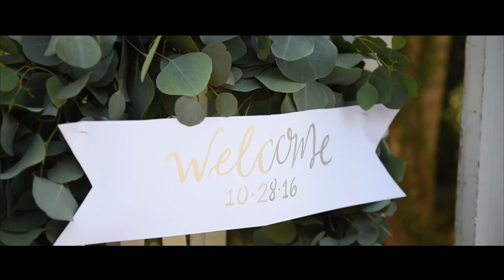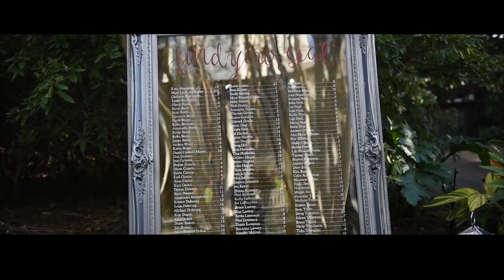Samantha & Nick's Wedding Film at The Governor Thomas Bennett House - Charleston, SC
Wedding Film I shot at The Governor Thomas Bennett House - Charleston, SC